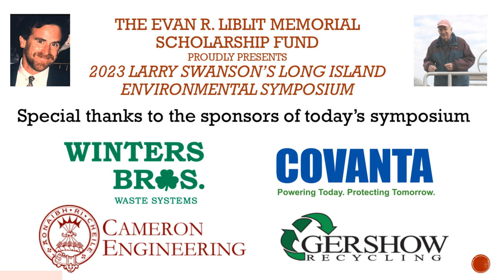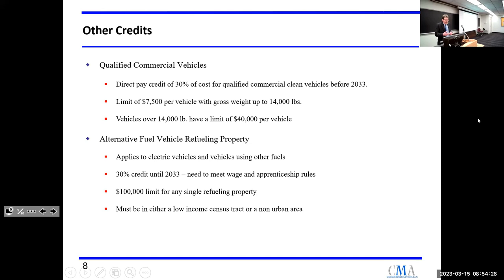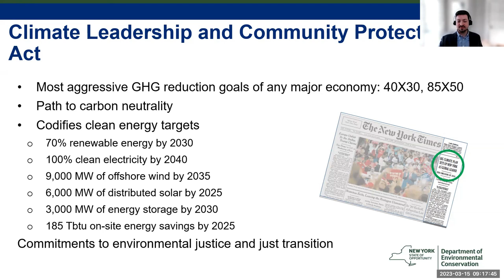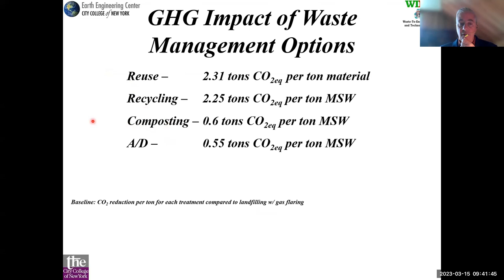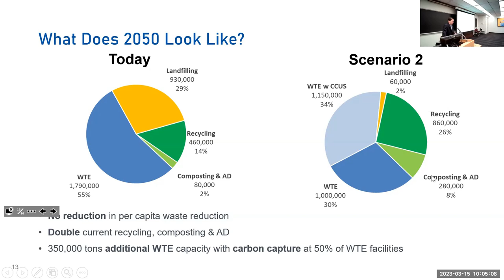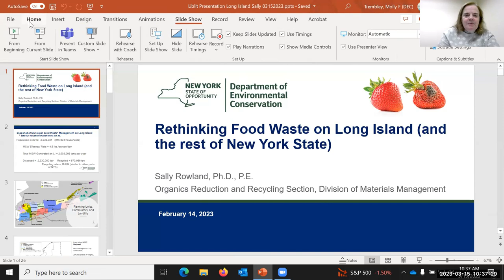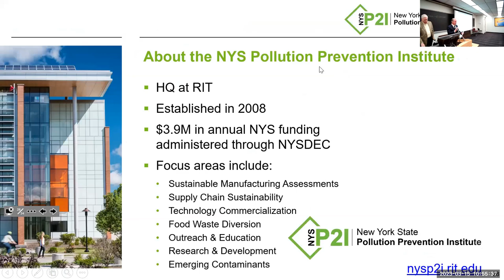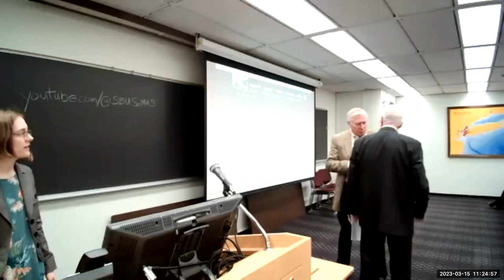Larry Swanson Symposium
The Evan R, Liblit Scholarship Committee’s LARRY SWANSON’S LONG ISLAND ENVIRONMENTAL SYMPOSIUM was held at the School of Marine and Atmospheric Sciences at Stony Brook University on Wednesday March 15, 2023.

Last year’s symposium focused on identifying the problems facing Long Island’s management of solid waste. This year’s symposium will focus on identifying solutions and includes a roundtable with New York State Department of Environmental Conservation Albany officials and Town Supervisors moderated by John Cameron from the Long Island Regional Planning Council. The program also includes a discussion of funding for solid waste infrastructure, new developments in waste-to-energy facilities, and large-scale food waste management.

00:10 Welcome to SoMAS and Program Introduction
Frank Roethel, Ph. D., Director, Waste Reduction and Management Institute
00:30 Paul Shepson, Ph. D., Dean, School of Marine and Atmospheric Sciences

05:10 FINANCIAL OPPORTUNITIES FOR NEW SOLID WASTE INFRASTRUCTURE (Jim Heil)
08:00 Opportunities for Municipalities in the Inflation Reduction Act
Michael Cahill on behalf of Rick McCarthy, Capital Market Advisors, LLC.
24:50 Jim Heil
26:21 A Pathway to Reduce Waste, Increase Recycling, and Save Municipalities Money
Adrienne Esposito, Executive Director, CiBzens Campaign for the Environment

43:19 WHAT CARBON NEW ZERO WASTE TO ENERGY WILL LOOK LIKE (Mike Cahill)
45:39 Climate Leadership and Community Protection Act - Waste Sector Greenhouse Gas Emissions
Greg Mumby, New York State Department of Environmental Conservation
1:02:31 How Much Do We Generate?
Marco Castaldi, CCNY
1:19:23 What Net Zero Carbon Waste Will Look Like
Mike Van Brunt, Covanta
1:39:00 Questions

1:55:00 WILL LARGE-SCALE FOOD WASTE COMPOSTING BECOME A REALITY? (Will Flower)
1:57:08 Rethinking Food Waste on Long Island (and the rest of New York State)
Sally Rowland, New York State Department of Environmental Conservation
2:14:55 Large Scale Organics Management on Long Island – A Project Update
Charles Vigliotti, American Organic Energy
2:31:25 Will Large Scale Food Waste Composting Become a Reality?
Mark Haubner, L.I. Organics Council

2:50:48 ROUNDTABLE ON FUTURE SOLID WASTE NEEDS (John Cameron)
• Supervisor Ed Romaine, Town of Brookhaven
• Supervisor Don Clavin, Town of Hempstead
• Supervisor Rick Schaeffer, Town of Babylon
• Supervisor Angie Carpenter, Town of Islip
• Supervisor Ed Wehrheim, Town of Smithtown
• Rick Clarkson, NYS DEC
• David Vitale, NYS DEC

For more information about the Evan R. Liblit Memorial Fund, please